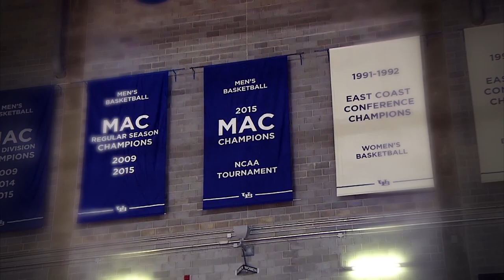2016 UB Men's Basketball Highlight Film